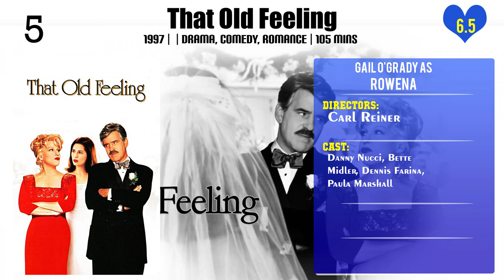Gail O'Grady Top 10 Movies of Gail O'Grady| Best 10 Movies of Gail O'Grady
Top 10 Movies of Gail O'Grady

Find the list of movies by Gail O'Grady you can find more information, movie trailers, posters, reviews, youtube links in below link.

Please Comment down your favorite movie of Gail O'Grady